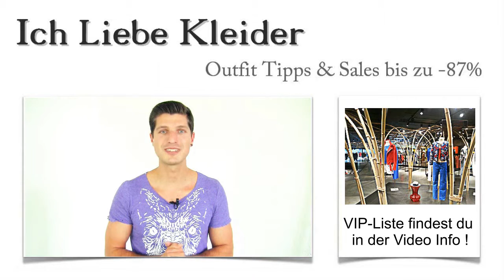Brautkleider in München kaufen: Die 3 besten Laden Boutique mit Outlet & Verleih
Hier findet ihr die schönsten Brautkleider, in den besten Boutiquen Münchners Laden-Straßen: Brautkleider in München kaufen: Die 3 besten Laden-Boutique mit Outlet & Verleih Brautkleider München kaufen Outlet VerleihHabt ihr schon mal darüber nachgedacht, günstige Brautkleider in München zu kaufen? Schließlich soll der schönste Tag im Leben durch ein ganz besonderes Kleid gekrönt werden. Was läge da näher als ein Städtetrip, den ihr nutzt, um ganz besondere Brautkleider im Outlet München zu kaufen? Damit ihr die besten Boutiquen für atemberaubende Brautkleider in München findet, habe ich beschlossen, mit diesem Shopping-Guide zu helfen. Ich stelle euch die schönsten Läden vor, in denen ihr Vintage Brautkleider in München oder einfach außergewöhnlich schöne Brautkleider entdecken könnt. Profitiert von meiner Erfahrung und meinen Kontakten!

Brautkleider München kaufen Laden BoutiqueFür die schönsten Brautkleider München unsicher machen - hier lernt ihr die besten Brautkleider Geschäfte Münchens kennen
Günstige Brautkleider in München zu finden, ist eine kleine Herausforderung. Aber mit meinen Tipps werdet ihr Läden entdecken, die ihr sonst vielleicht gar nicht gefunden hättet. In jedem Brautkleider Geschäft und Outlet Münchens, das ich euch hier vorstelle, erhaltet ihr als meine Kunden ganz speziellen Service. Das können attraktive Rabatte sein oder ein besonders angenehmer Service mit Zusatzleistungen. Ihr werdet euch beim Kauf eurer günstigen Brautkleider in München als echte VIPs fühlen.

Brautkleider München kaufen Laden Boutique Outlet VerleihGünstige Brautkleider Verleih München - eine echte Alternative
Nicht jede Dame will Brautkleider in München kaufen. Ein Brautkleider Verleih mit Outlet in München mit einer großen, interessanten Auswahl könnte dann eine tolle Alternative sein. Auch dies habe ich berücksichtigt und einige tolle Geschäfte für euch gefunden. Hier könnt ihr aus unzähligen Kleidern aller Art euer Lieblingskleid wählen und Brautkleider leihen in München. Das ist nicht ungewöhnlich - viele Damen nutzen diesen Service. Brautkleider mieten in München ist eine wunderbare Sache. Denn in jedem Brautkleider Verleih in München, den ich euch vorstelle, findet ihr aktuelle Kleider, die euch den schönsten Tag im Leben versüßen werden. Brautkleider leihen in München ist einfacher als gedacht.

Brautkleider Geschäfte in München: Hier findet ihr die beste Auswahl und exzellenten Service
Bei der Auswahl der Brautkleider Geschäfte in München standen für mich mehrere Faktoren im Vordergrund. Ganz besonders wichtig war mir dabei der Service, den ihr in den Geschäften geboten bekommt. Egal ob ihr günstige Brautkleider in Münchens Sonnenstraße oder türkische Brautkleider in Münchens Innenstadt kaufen oder leihen wollt - ich zeige euch, wo ihr schon beim Kauf auf dieses große Ereignis in eurem Leben eingestimmt werdet. Schaut euch um und erlebt die besonderen Brautkleider Geschäfte in München!